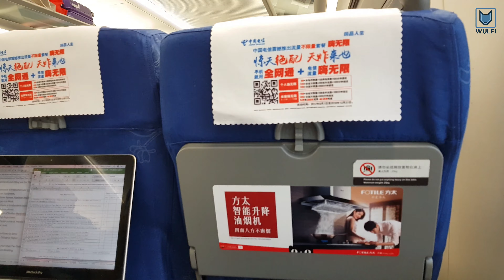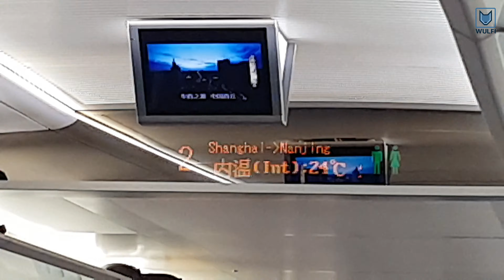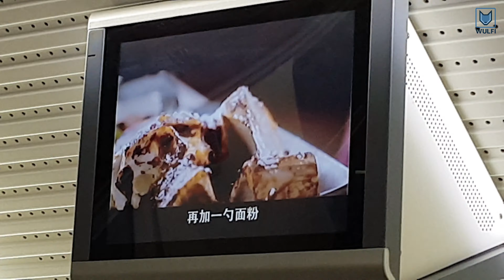High-Speed train in China 🇨🇳traveling from Shanghai to Nanjing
Here is how a Chinese High-Spees train from Shanghai to Nanjung looks like. The train reaches around 300km/h and makes it easy to travel between the cities for a low budget. We also show you how a main Station in China for long distance high speed trains look like.